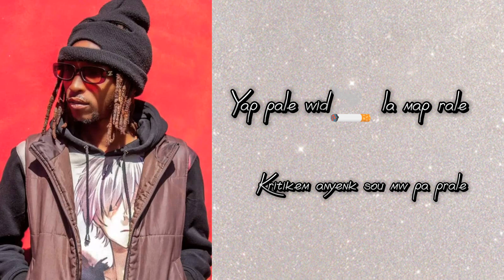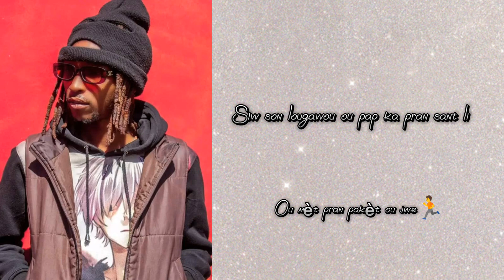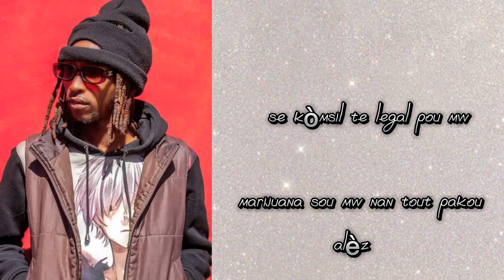Boulet la Marijuana videolyrics by Young.g boy lyrics